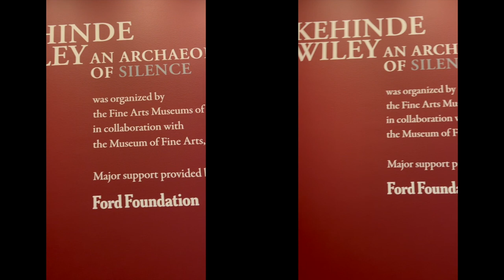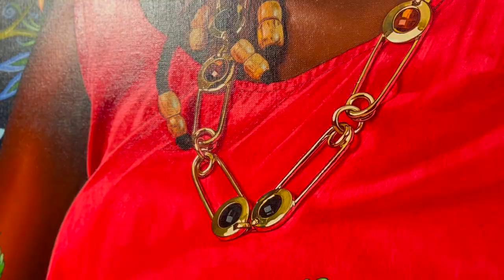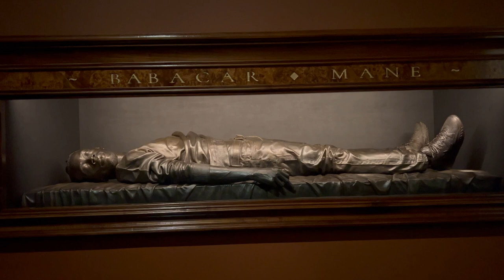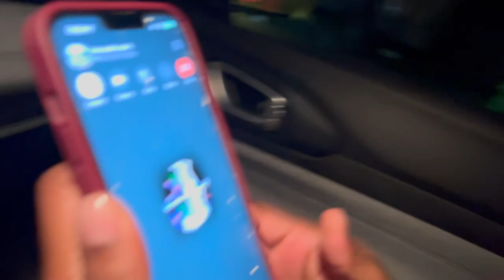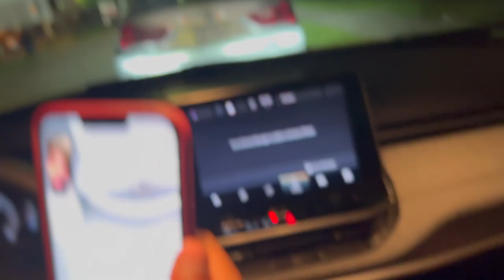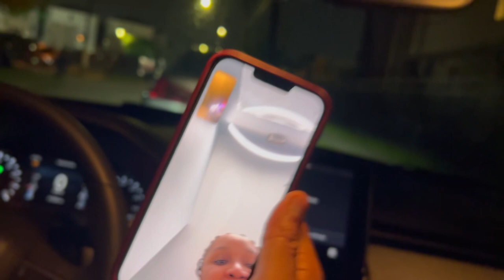WEEKEND VLOG: LIFE IN HOUSTON | BOYS IN TOWN | KEHINDE WILEY EXHIBIT | SUNDAY FUNDAY |ImMorganAshley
My bros came to town, so of course I had to enjoy in the fun! We checked out Kehinde Wiley's exhibit at the Museums of Fine Arts Houston and of then partakes in Sunday Funday at Chapman & Kirby and 5015. 🫶🏾

Available links to items in vlog :)

LET’S COLLAB!

Leave a 💋 in the comments so I know you came from YT!